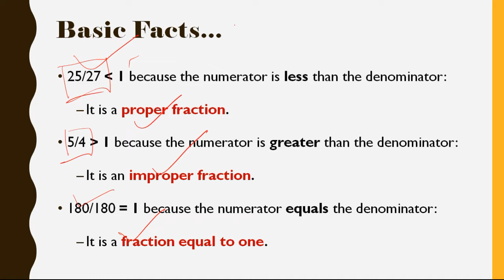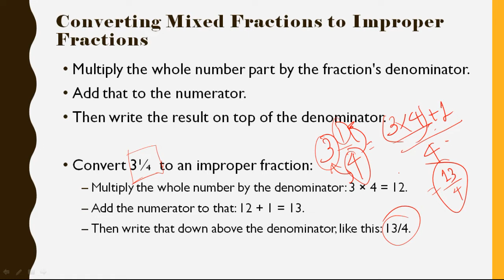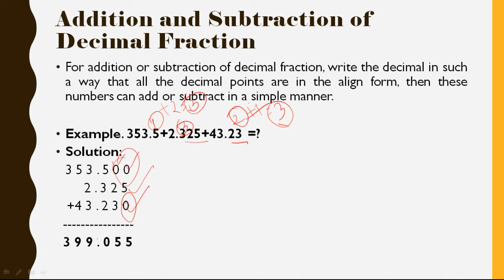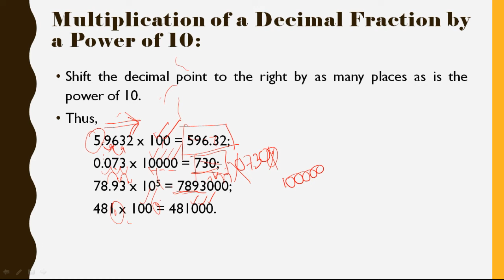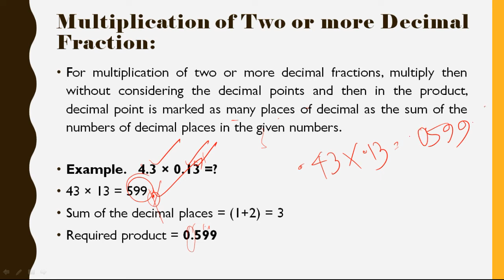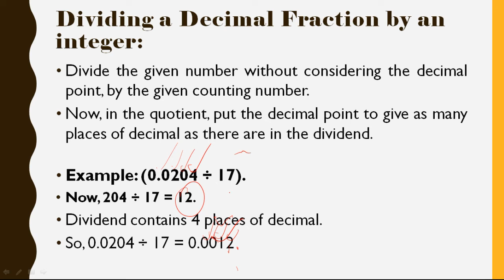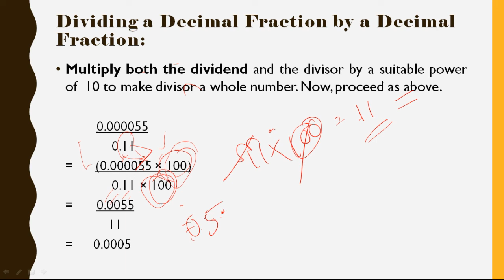Fractions and Decimals Quantitative Aptitude Shortcuts & Tricks Set 3, Learn maths for WBPSC exam